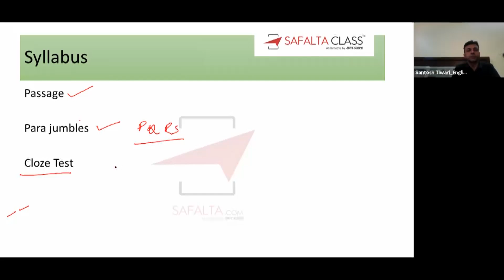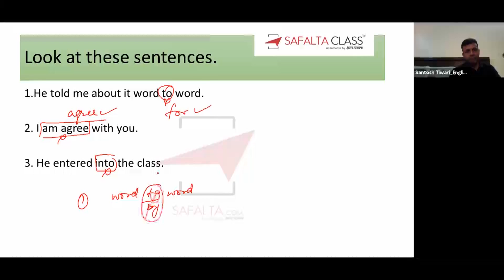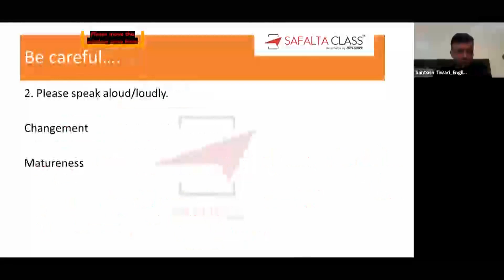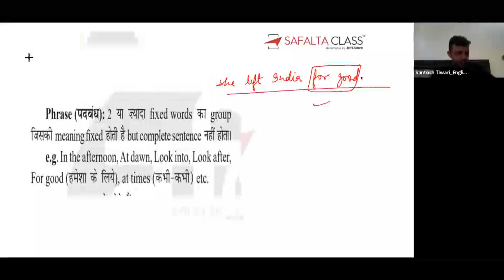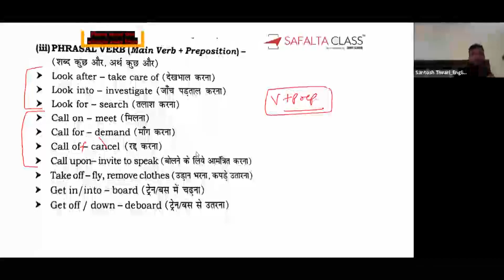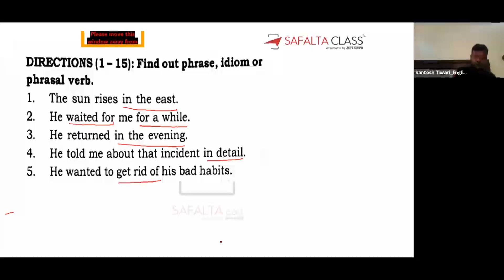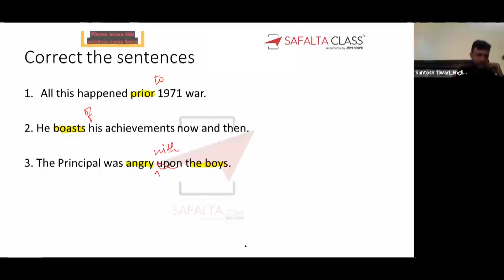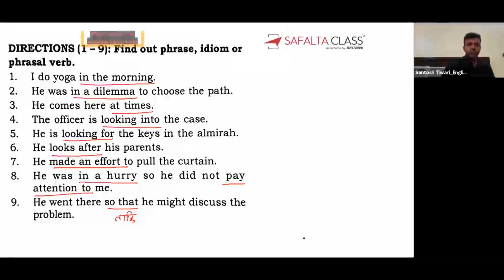SSC GD Constable Online Classes Session 2 | SANTOSH SIR | ENGLISH